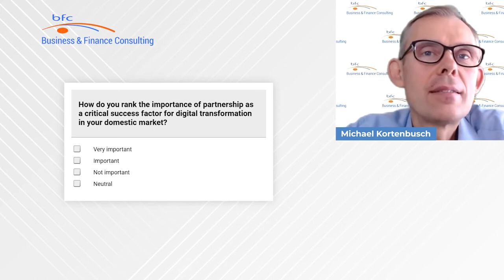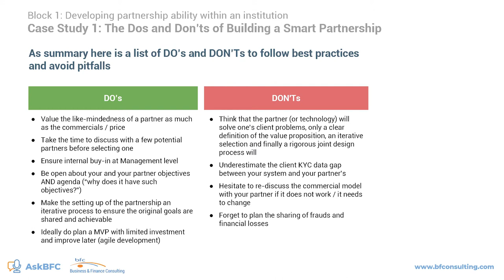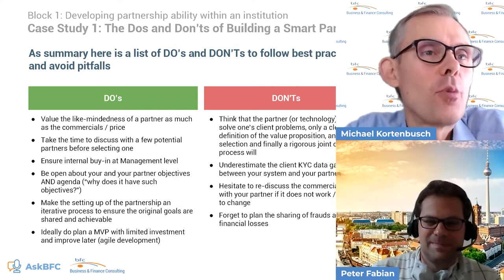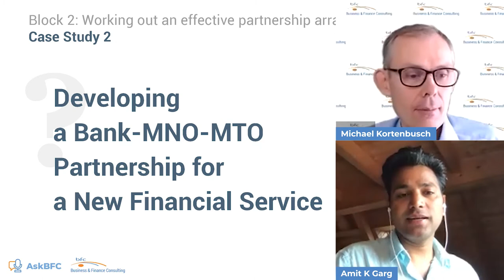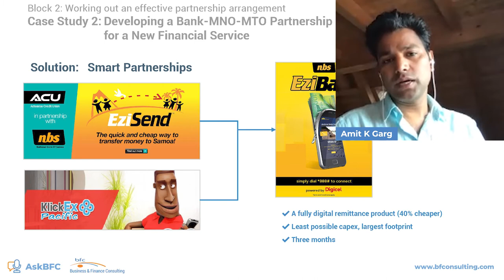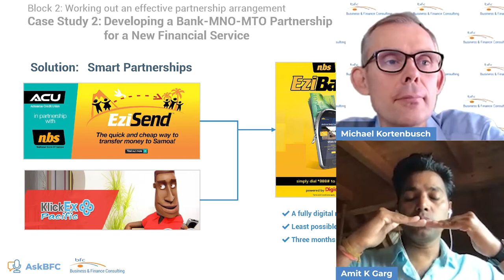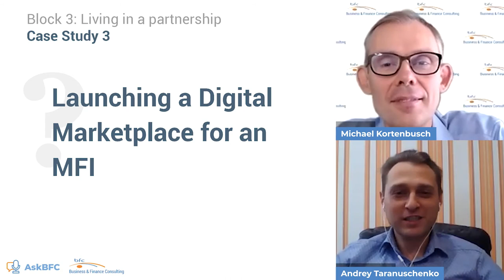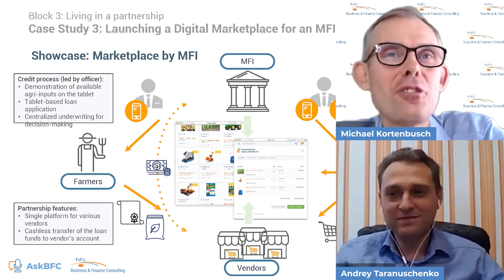AskBFC Webinar — #4 Making Digitization Happen Through Smart Partnerships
In this webinar we will answer a number of prepared questions and share case studies (see below) that will provide real life examples to increase value for practitioners.

Case Study 1: The Dos and Don’ts of building a smart partnership
Case Study 2: Developing a Bank-MNO-MTO partnership for a new financial service
Case Study 3: Launching a digital marketplace for an MFI

where you can listen to podcasts, from other webinars, of questions and answers from experts and find more information about the series.